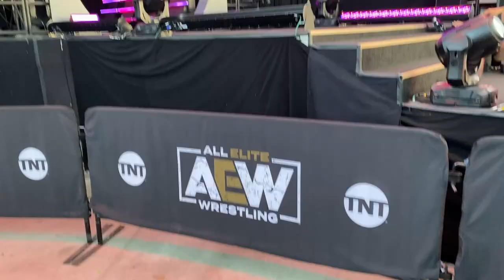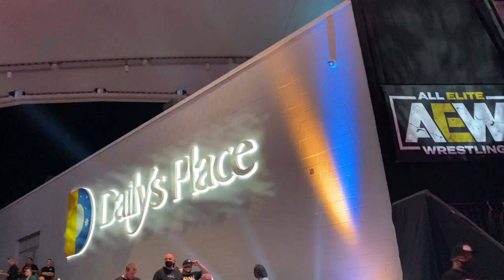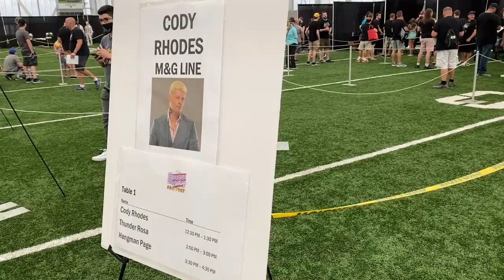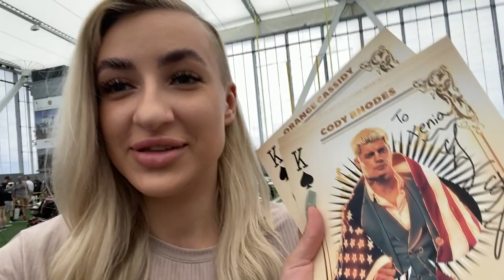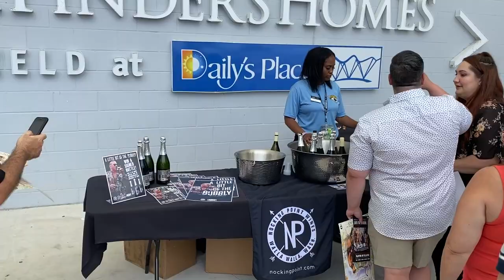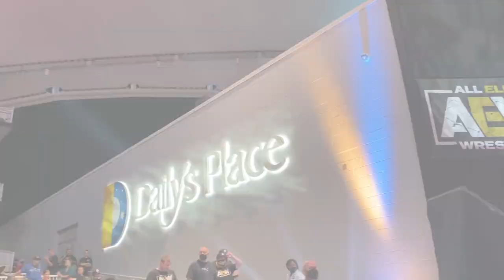AEW DOUBLE OR NOTHING WEEKEND 2021 (FAN FEST, DYNAMITE & MORE) - VLOG